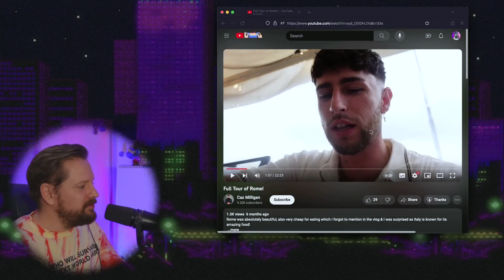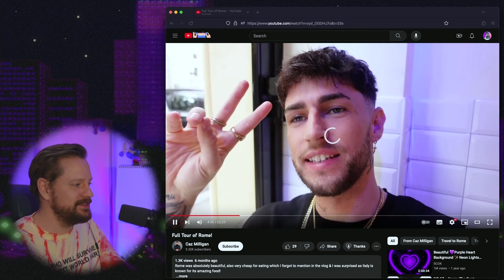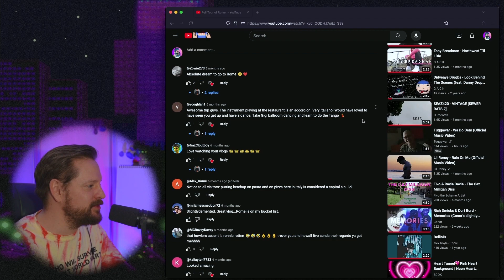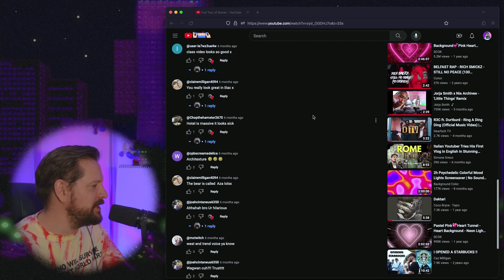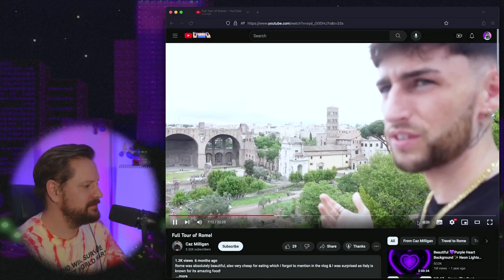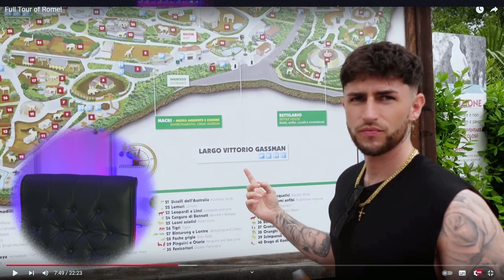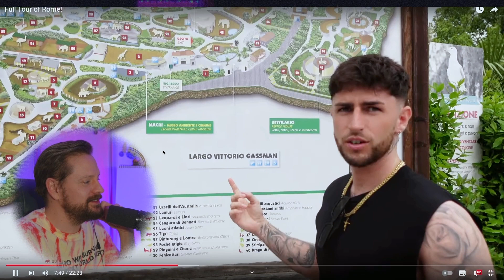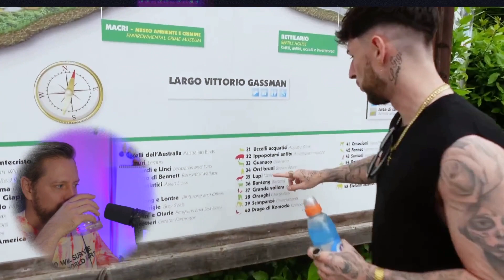Caz Milligan Goes to Rome (Part 2)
We continue on our tour of Rome with billionaire playboy Caz Milligan!